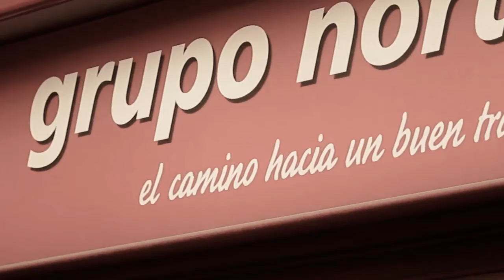ElTelarTV - panøptik0#VIII [Trabajar Para Ser Pobre]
El Telar PGM 08 ¿Condenadas a la precariedad?